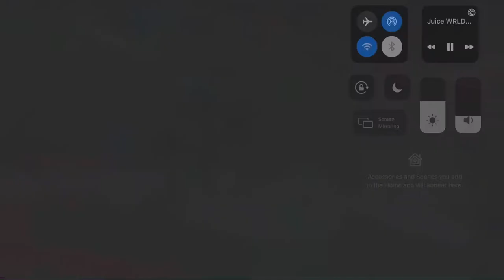Armed and dangerous Sidney Crosby edits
Edits